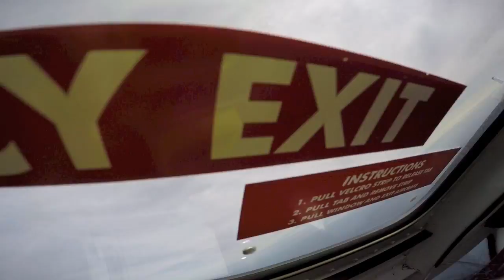Sebastian Tomlinson at Coastal Skydive